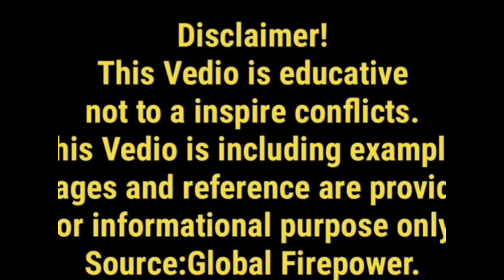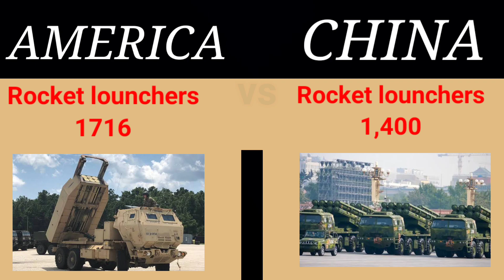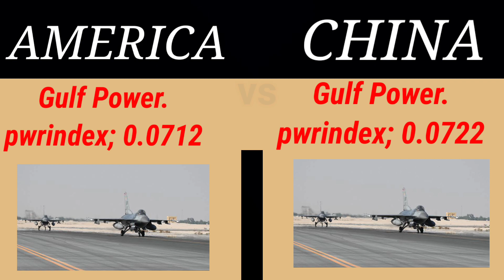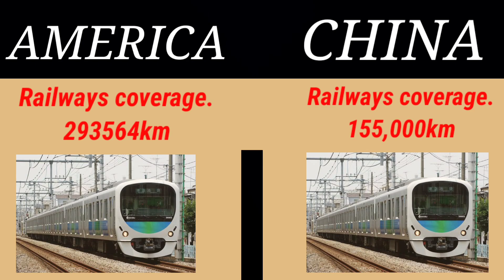America and China Millitary Power Comperison | World Info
This video provides a detailed Millitary Comperison of America and China , Highlights the Strengths and Capabilities of each country's Millitary Forces.
It provides a comprehensive analysis of their Millitary Power, allowing viewer's to gain a better understanding of the Millitary Capabilities of both nations.